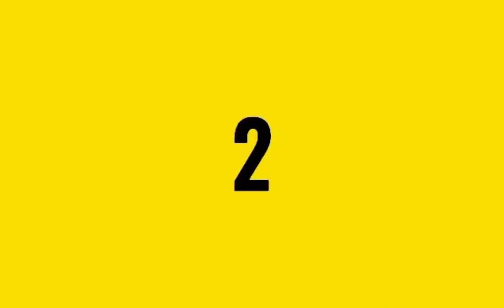NAGULO ANG LABAY NIJAKE FISHING SA DAMING TULINGAN